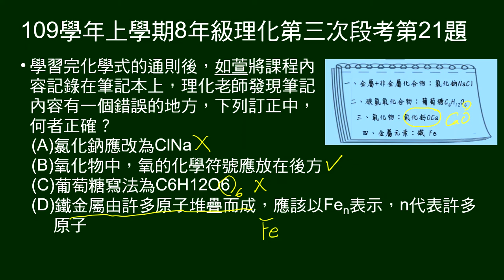109學年上8年級理化三段第21題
關於化學式通則的錯誤，訂正何者正確？